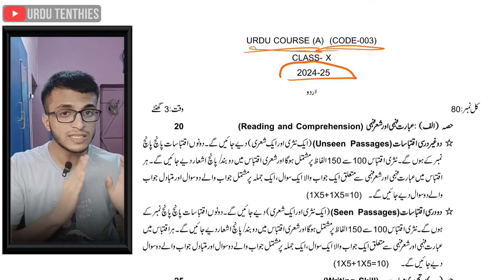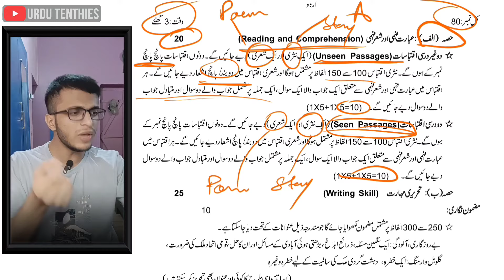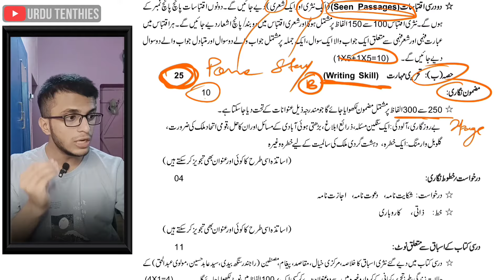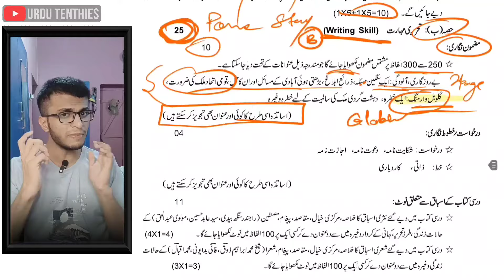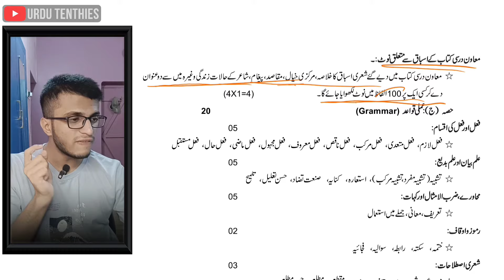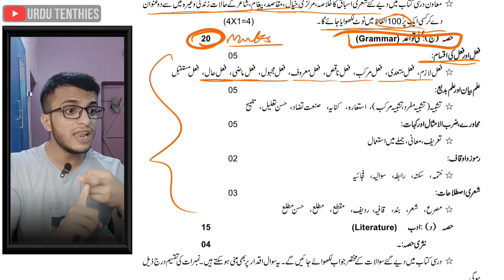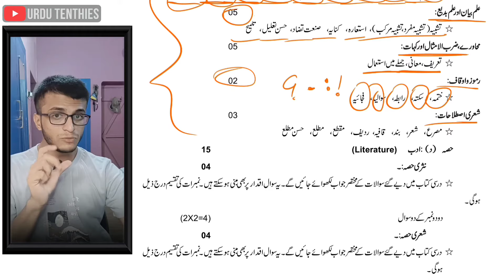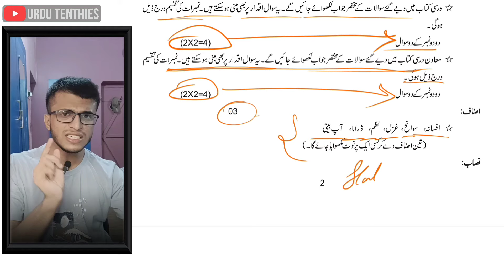Urdu Class 10 Syllabus 2024-25 Urdu Course A | 003 | CBSE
Urdu Class 10 Syllabus 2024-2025 for CBSE Board Students
urd class 10 cbse syllabus Course A (003). Cbse Urdu Class 10
This is an Official Syllabus downloaded from CBSE academic website

Regards,
Taha Basheer

Jai Hind.